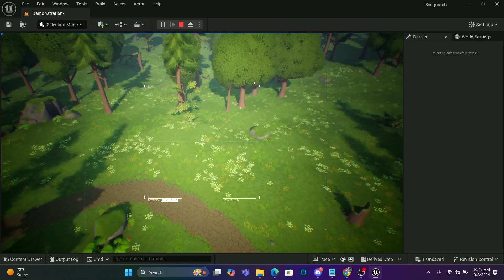Sasquatch Game Initial Preview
My next game I started developing this morning. Just a demo of key character and mechanics. Eventually you will set traps for the sasquatch with your drone to embarass and humiliate him.